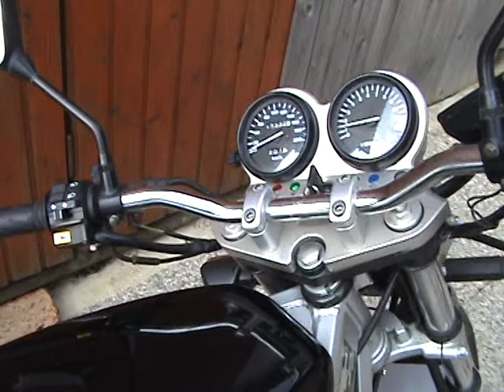Suzuki GS 500